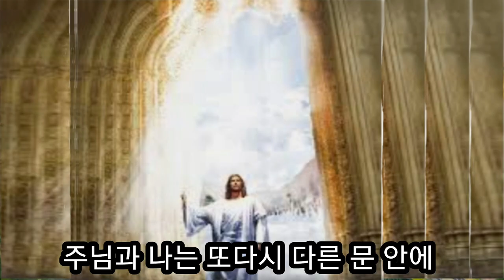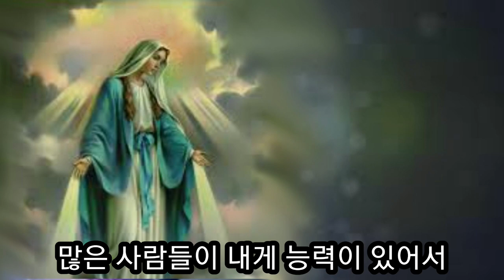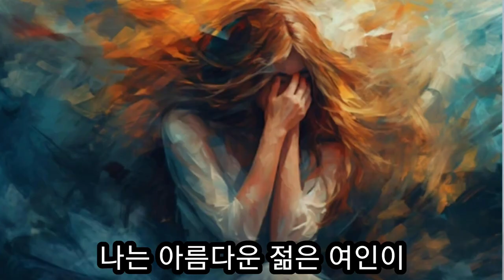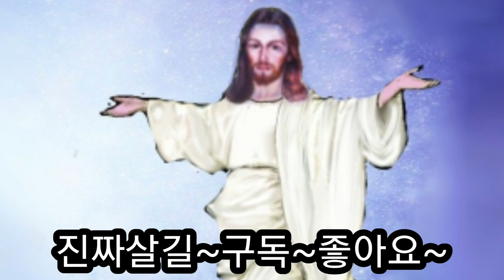(천국간증) 눈물을 흘리며 외치는 마리아의 절규(자넷 발데라 카넬라)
자넷 발데라 카넬라 는 천국에서 예수님과 함께 천국 문 안에 있는 마리아가  나는 아무 것도  할 수 없으니 나에게 절하지 말고 경배하지 말라고 눈물을 흘리면서 외치는 마리아의 절규를 보았습니다.